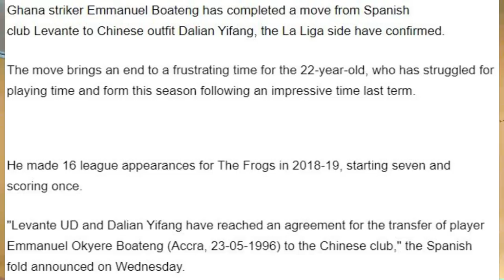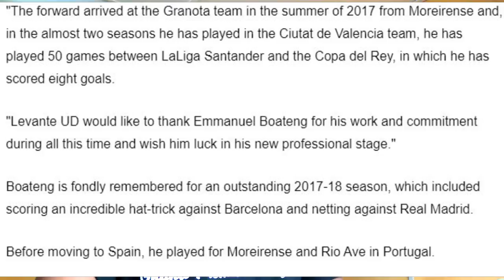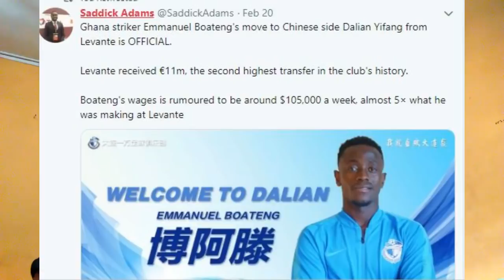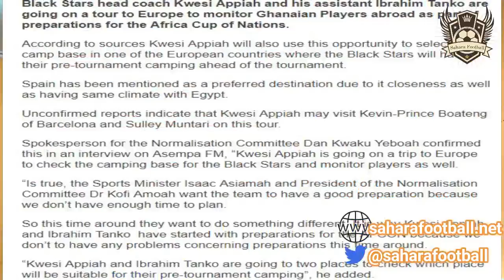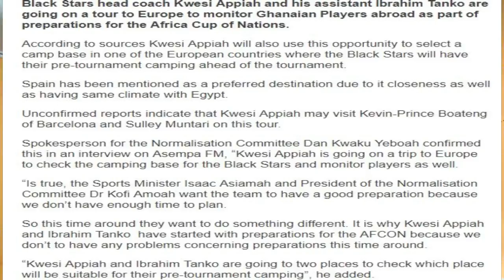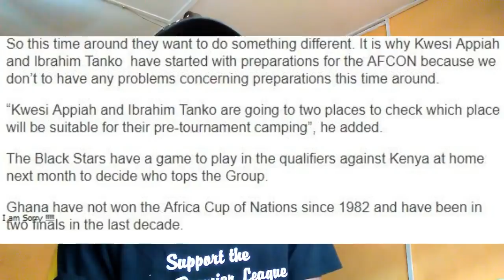EMMANUEL BOATENG COMPLETES CHINA MOVE, ASANTE KOTOKO ARRIVE IN ZAMBIA&KWESI APPIAH PREPARE FOR AFCON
TODAY'S STORIES
- EMMANUEL BOATENG COMPLETES MOVE TO CHINESE CLUB DIALANG YIFANG
- ASANTE KOTOKO ARRIVE IN ZAMBIA AHEAD OF CLASH WITH NKANA FC
- KWESI APPIAH AND ASSISTANT IBRAHIM TANKO'S PLAN TO PREPARE ADEQUATELE FOR AFCON 2019